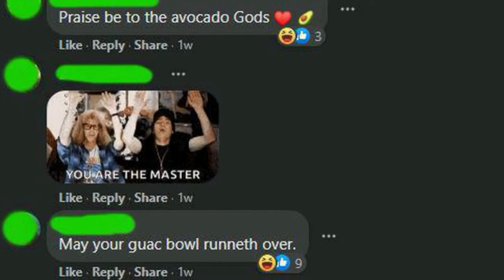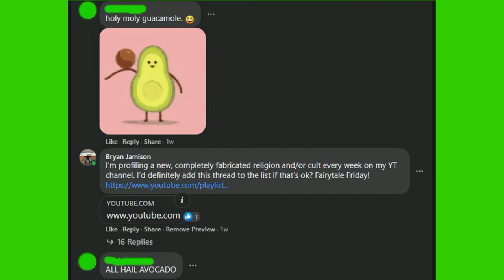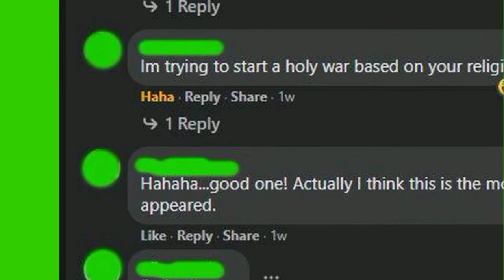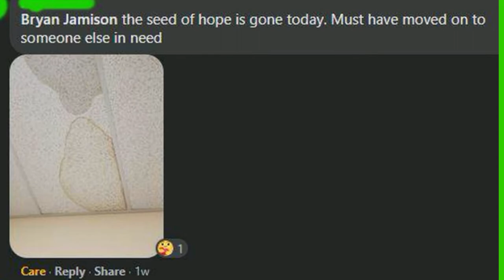Holy Order of the Avocado - Fairytale Friday 6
Several people joined on the spot, shouts of praise to the Avocado erupted, and well wishes of guacamole runnething over were given.